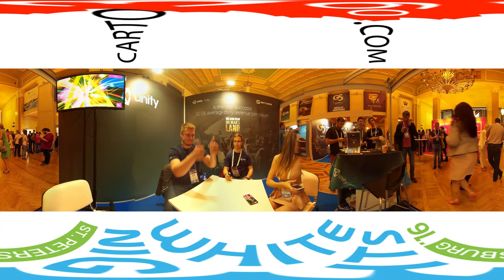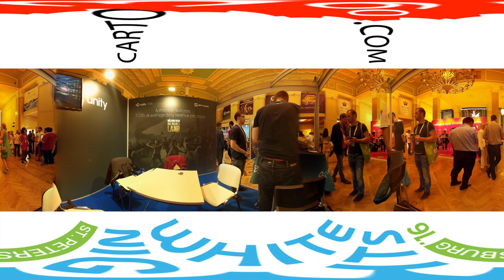White Nights'16 Interview 2 VR360